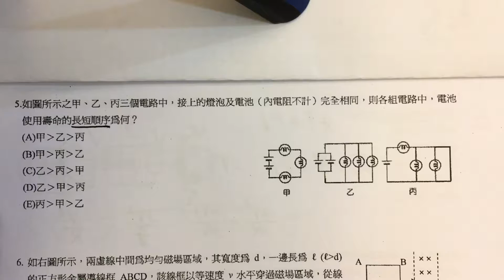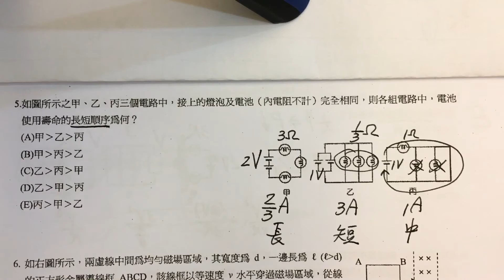101建中科學班詳解05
建中科學班考古題解答
宏泰物理提供